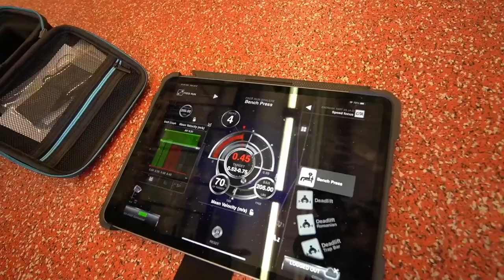Kova Vlog Series #5- A Day in The Life Of A Big Leaguer- Tejay Antone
A day in the life of a big leaguer Tejay Antone.

He is also an owner and coach at Kova Sports.

At Kova Sports we specialize in developing baseball players to reach their potential on the mound and at the plate